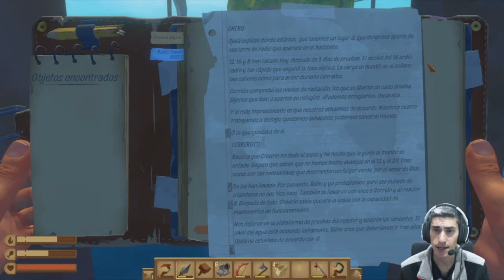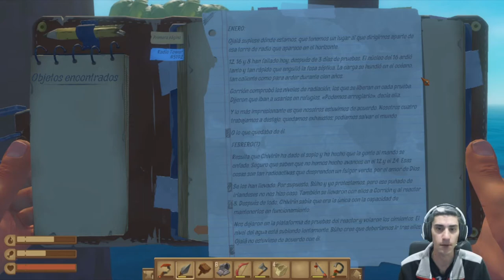La Nueva Historia Comienza /// RAFT en Español #4